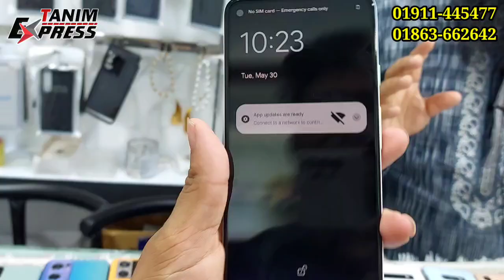১ টি ফোন কিনলে ৭ টি গিফট ফ্রি 🔥 Used samsung phone price in Bd 2023 ✔️ Used sony price in Bd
১ টি ফোন কিনলে ৭ টি গিফট ফ্রি 🔥 Used samsung phone price in Bd 2023 ✔️ Used sony price in Bd

Address
Shop Name : Phone Hat, Level 4, Block D, Shop: 4B-014/A3, Jamuna Future Park

Note
যে কোন পণ্য ক্রয় করার পূর্বে পণ্য + পণ্যের মান যাচাই করবেন।চেষ্টা করবেন দোকানে কিংবা মার্কেটে গিয়ে পণ্য ক্রয় করার জন্য। ➡️আর্থিক লেন-দেন করতে সতর্ক থাকবেন⬅️ আর্থিক লেন-দেন অথবা পণ্য+পণ্যের মানের কোন জটিলতায় (তানিম এক্সপ্রেস লিমিটেড/Tanim Express LTD.) চ্যানেলের কর্তৃপক্ষ কোন ভাবেই দায়ী থাকবেন না। এই চ্যানেল শুধুমাত্র পণ্য প্রচারে সহায়তা করে থাকে,পণ্য ক্রয় বা বিক্রয়ের সাথে কোন ভাবেই জড়িত থাকে না...ধন্যবাদ